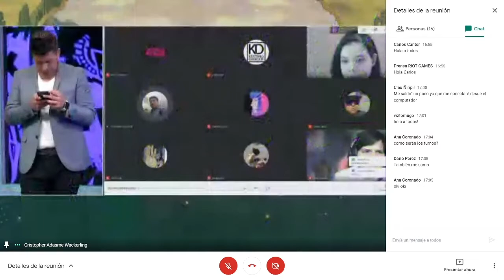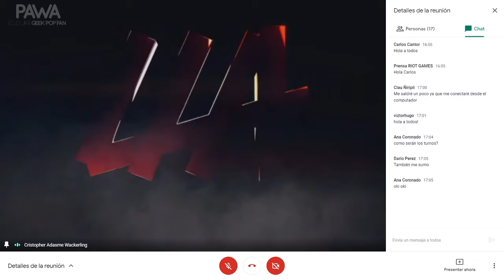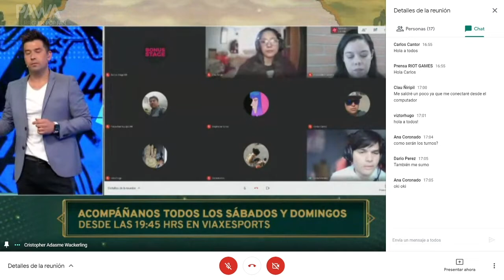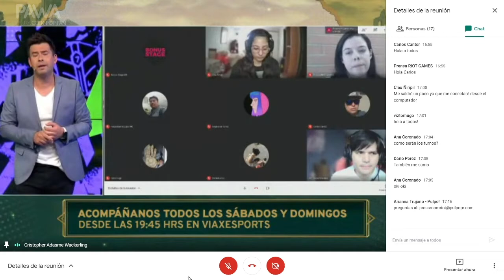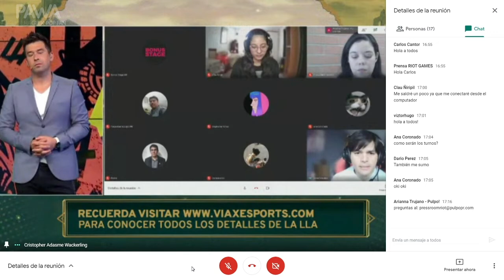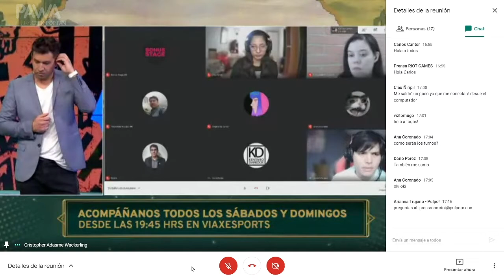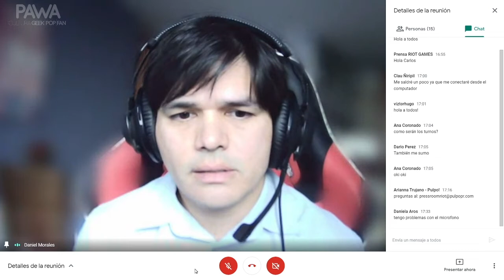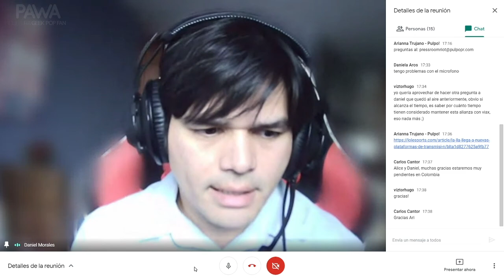[ENTREVISTA] ViaX eSports x Riot Games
¡PAWAdictos! Para esta Temporada 2021, @viaxesports  ha ganado la licitación para transmitir de manera oficial y completamente EN VIVO la "Liga Latinoamericana de League of Legends". Te compartimos una exclusiva entrevista con el canal de televisión, sus nuevas instalaciones y cómo se han preparado para esta fase de Apertura 2021.

*¡SÍGUENOS!*